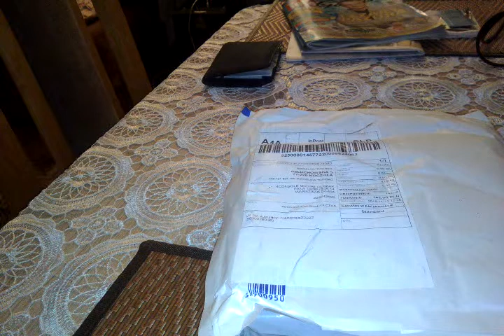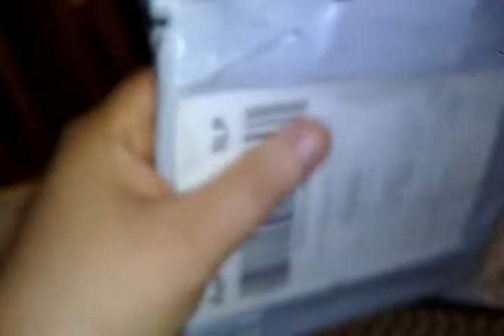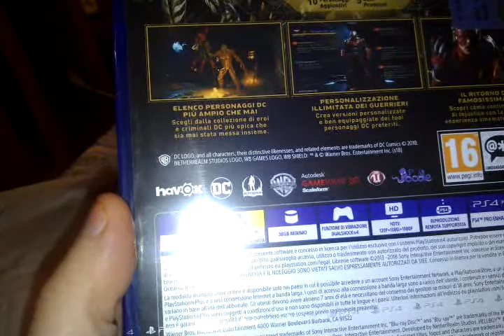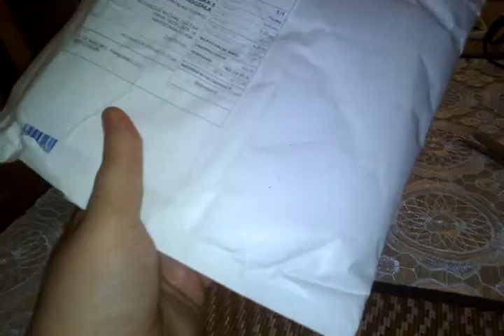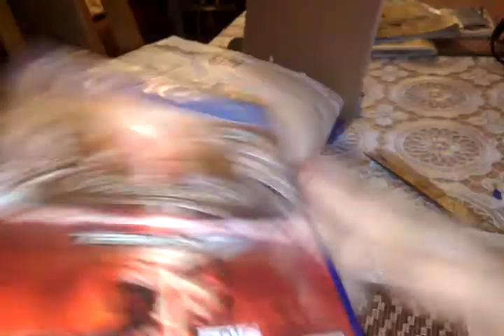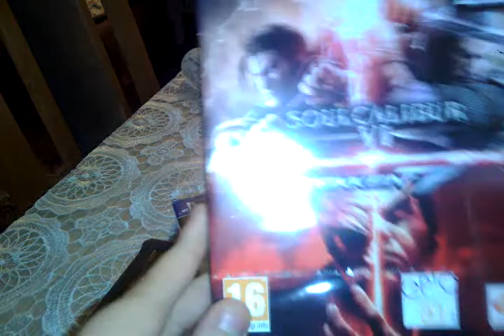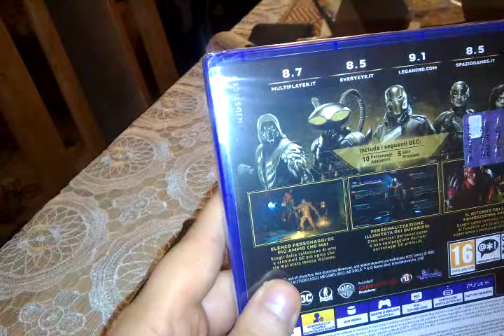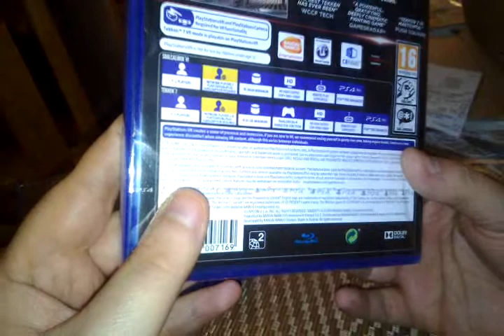3 gry na ps4 :)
Po odpakowaniu okazuje się ze TEKKEN 7 i SOULCALIBUR 6 SĄ NA ODDZIELNYCH KRĄŻKACH A NIE JAK PODAŁEM W FILMIKU PRZED OPAKOWANIEM ZE NA JEDNYM.